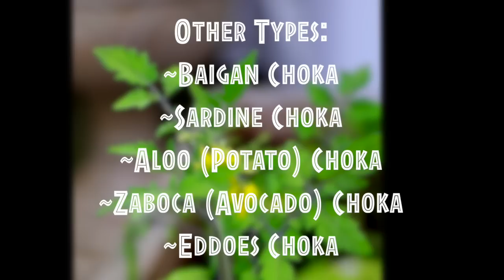Trinidad Tomato Choka - VEGAN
How to make Trinidad Tomato Choka. A vegetarian/Vegan dish of roasted tomatoes mashed with aromatics including onion, garlic and hot pepper(to taste). A breakfast favorite eaten with sada roti! MAKE IT AS HOT OR AS MILD AS YOU LIKE. Learn how to make it today!

LINK TO PRINTABLE RECIPE FOR THE AMAZING SADA ROTI!

Link to mortar and pestle used in this video:

INGREDIENTS
4 medium, ripe tomatoes (about 1 and 1/2 pounds), roasted, peeled and rinsed
3 cloves garlic (or to taste)
1/2 small sweet onion (or to taste), very thinly sliced!!
Hot pepper, to taste (habanero, scotch bonnet, cherry)
3-4 tablespoons extra virgin olive oil

Gorgeous 9 Piece Rainbow Measuring Cups & Spoon Set--As Seen in my videos!

I hope you found this video helpful. Here are some links to other FAVORITE AND POPULAR recipes!

KEEP IN TOUCH FELLOW FOODIES!

WITH LOVE ❤️AND BEST DISHES 🍽,
RIA B.